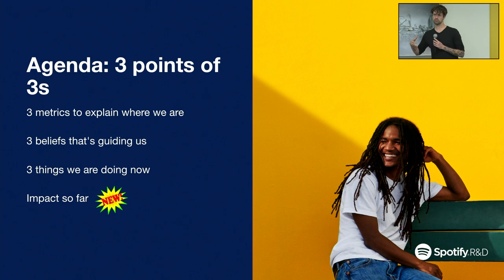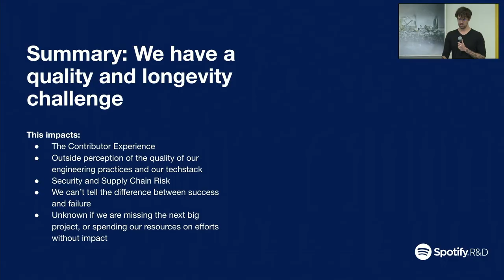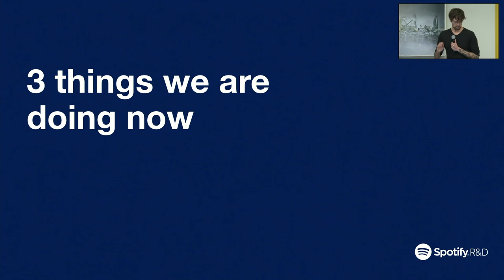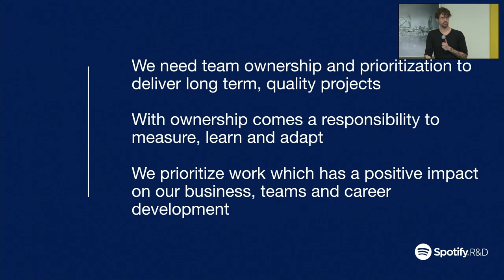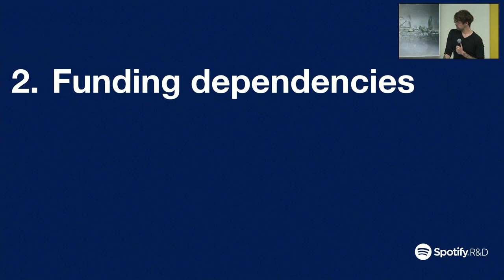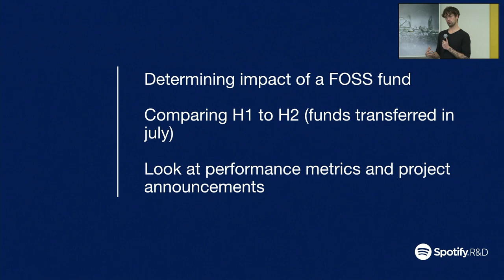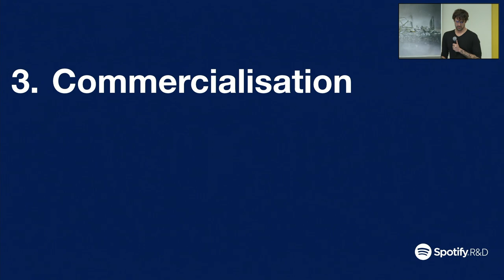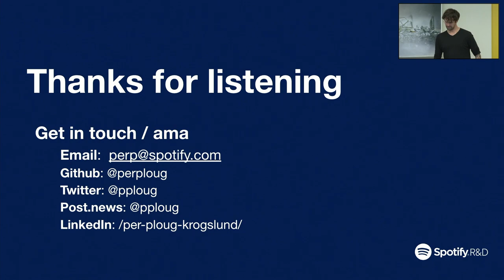FOSSBack: Per Ploug – Open source work is work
At Spotify, we believe that every company must play a role and do their part to help sustain the future of open source. For our part, we think it should come from three important investments that all play into the same stream of making OSS sustainable. These are:

1.Funding Open Source with money
2.Funding Open Source with time
3.Establishing Open Source business models

With our FOSS fund we fund open source projects we depend on with money, with no strings attached.

For our internal projects we measure amount of work done within working hours and set strict guidelines for our leaders to dedicate time to open source, to ensure everyone can participate in open source, not just the small group of people willing to invest evenings and weekends.

In 2020 we launched Backstage and donated it to CNCF and are now creating a commercial ecosystem around it, to show a third path towards sustainable open source through creating an open source business model.

Based on these 3 models, this session will showcase our concrete strategies and initiatives inside Spotify to drive an increase in oss sustainability, which we believe will also have a positive impact on the diversity and in return reduce our strategic risks of adopting open source projects.